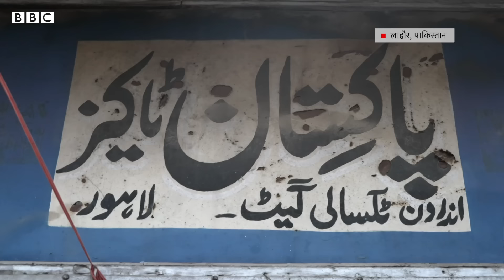Real Heera Mandi : असल में कैसी दिखती है Pakistan की हीरा मंडी? (BBC Hindi)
नेटफ़्लिक्स पर रिलीज़ हुई डायरेक्टर संजय लीला भंसाली की सिरीज़ 'हीरा मंडी' चर्चा में बनी हुई है. इस सिरीज़ की रिलीज़ के बाद कई लोग इस बात को लेकर उत्सुक हैं कि असली हीरा मंडी कैसी दिखती है. इसे जानने के लिए बीबीसी पाकिस्तान के लाहौर में मौजूद हीरा मंडी इलाक़े में पहुंचा.

रिपोर्ट: शुमाइला जाफ़री
शूट-एडिट: फ़ाख़िर मुनीर